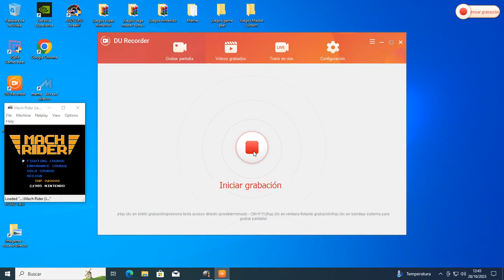Mach Rider (Nintendo) 1985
hola este juego es de una moto del futuro que va disparando.